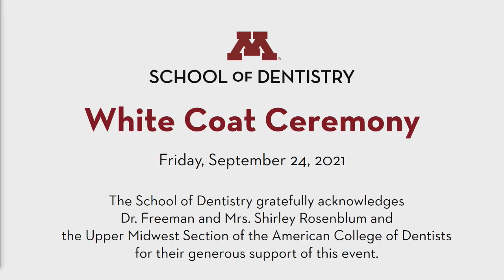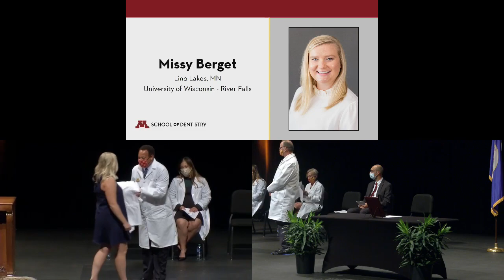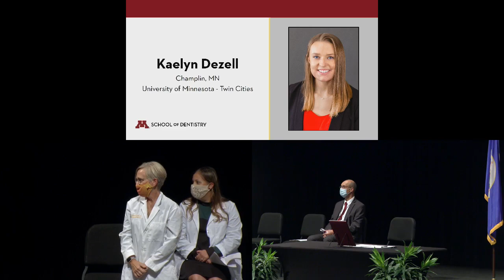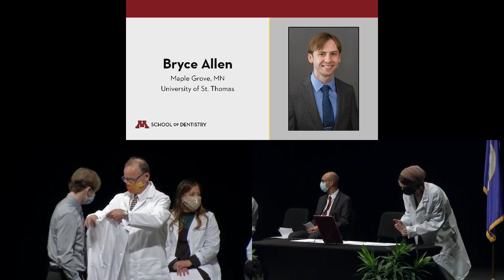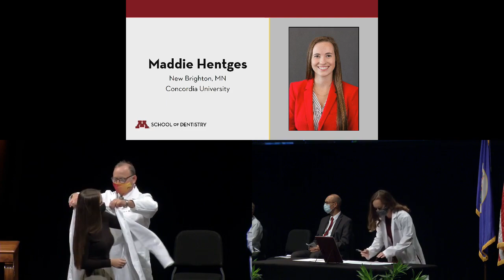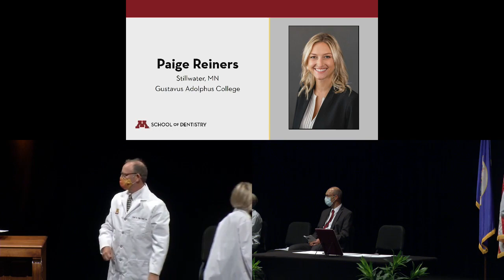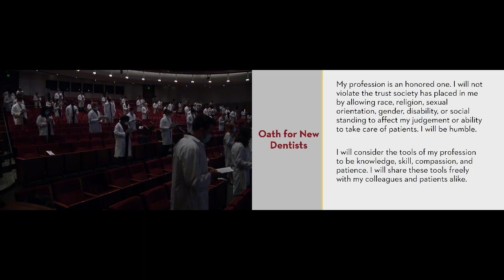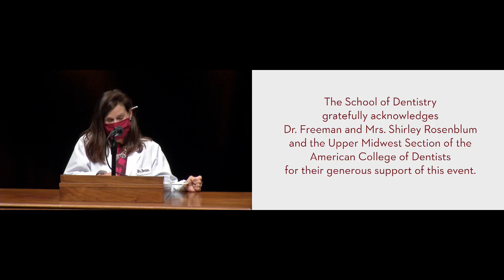White Coat Ceremony | September 24, 2021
The School of Dentistry celebrated its DDS Class of 2024, Dental Therapy Class of 2023, and Dental Hygiene Class of 2022 with a White Coat Ceremony in their second year, after their first was postponed during the COVID-19 pandemic.